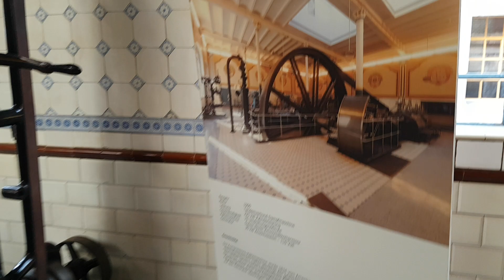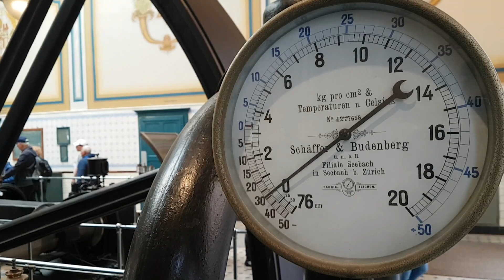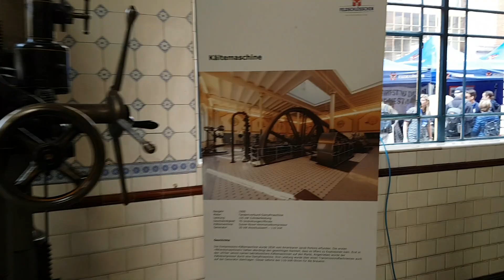Feldschlösschen am Tag der offenen Tür 2/7 Rundgang 1